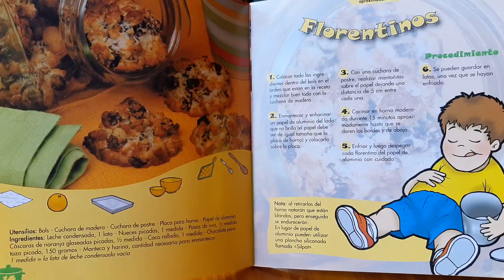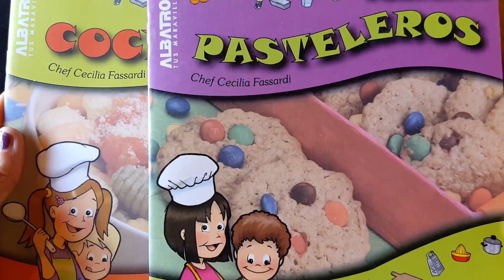Florentinos !! Receta, para peques, en castellano (argentino) narrada por cuentacuentosdesdeelsur.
Podemos seguir juntos en el rincón de los cuentos, también por instagram youtube y facebook con cuentos, chistes, reseñas de libros y cuentos, cuentos en lenguaje de señas, cuentos cortos para adultos y juveniles. AHHH y ricas recetas para que los peques le enseñen a los grandes y poder compartir juntos. Los espero 📖👋👋